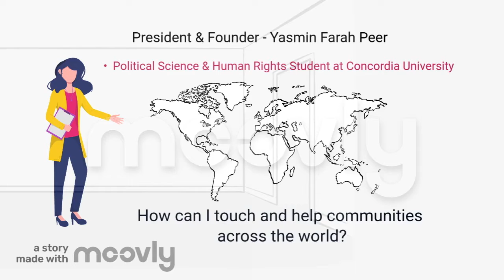Overview of Lives For Literacy - Part 2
Dear Lives For Literacy Volunteers, Friends & Family,

Here is the second of many animation videos to come presenting the story and the work that Lives For Literacy Volunteers have dedicated themselves towards. :)

Special Features to Yasmin Farah Peer, Arman Lakhu, Kelly Leung, Sian Prasad, Lucia Aprile, Julia Zhu, Al-Nood and Farhan Ali Baloch.

Show these amazing individuals who serve humanity with their whole heart some love!!

Best Wishes,
Team L4L